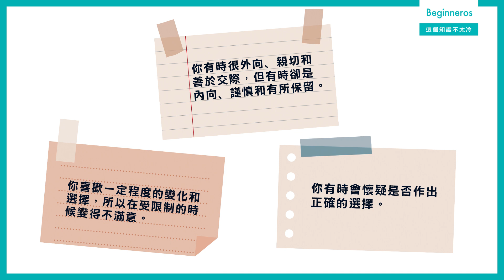【這個知識不太冷 #37】心理測驗特別準？因為巴南效應！｜Beginneros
Beginneros為大家帶來全新系列「這個知識不太冷」，希望以大約一分鐘的短片，分享一下一些日常生活中，從來沒有問為甚麼的知識。

1. 你有時很外向﹑親切和善於交際，但有時卻是內向﹑謹慎和有所保留

2. 你自覺有相當的潛能仍未被開發

3. 你喜歡一定程度的變化和選擇，並在受限制的時候變得不滿意。

4. 有時你對自己是否作出了正確的決定有嚴重的疑問

5. 雖然外表上，你看來相當有自制力，但內心卻常常無安全感，並擔心自己的表現

以上的描述是否有其中一個跟你的星座性格是不是很相似？
這叫作巴南效應，由美國心理學家Bertram Forer提出。形容人會對於為自己「量身訂做」的人格描述給予高度準確的評價。

但其實這些描述，往往也是十分模糊同普遍，而且可以應用在很多人身上，只是因為你「覺得」是特別為你而設，所以星座的描述也特別準確。